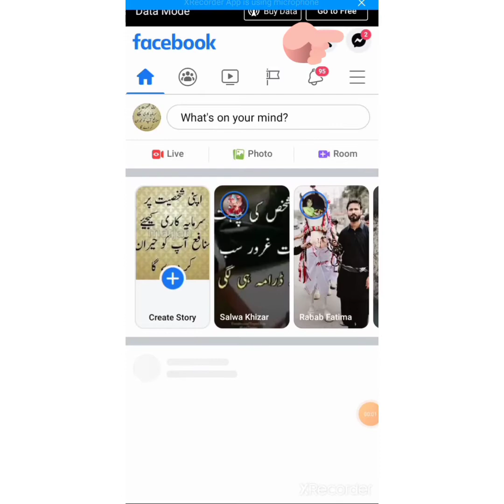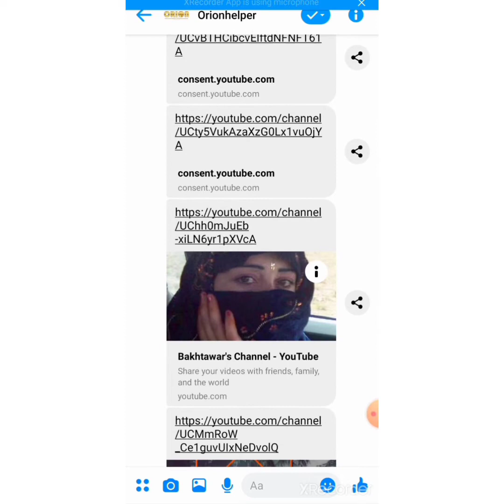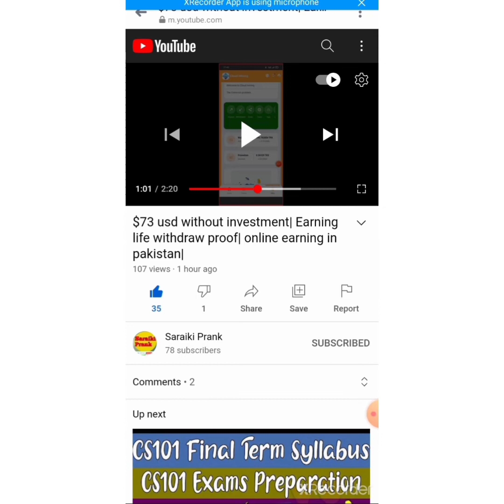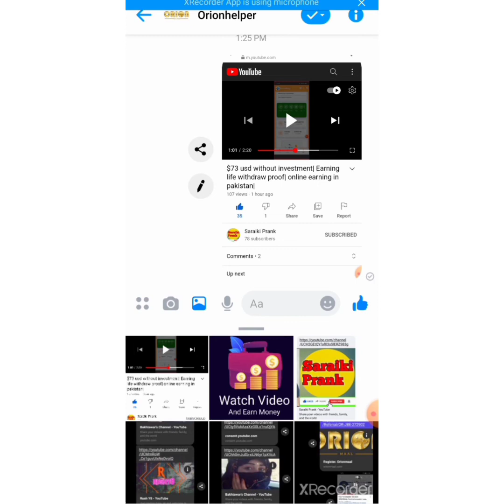Earn Money by watch video, like & subscribe|| 2 RS. per minute real earning on ORIONMAAL website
*Note:*

*السلام علیکم*
🎉🎊 _Congratulations to all Orionmaal members_ 🎊🎉

🤩🎊🎉Aj se Orionmaal members k le videos watch and channel subscriber karne se earnings start ho jae gi. 🤩🎊🎉

Ye page like and share krde apne team members k sath esi page p screenshots send karna ho ge aur esi page p apko subscrib karne k le links mile ge IN SHA ALLAH..

 اس کے لئیے اپکا ویبسائٹ پر رجسٹر ہونا بہت ضروری ہے۔رجسٹریشن کے لئیے نیچے دئیے گئے لنک پر کلک کریں۔

Registration form👆👆👆